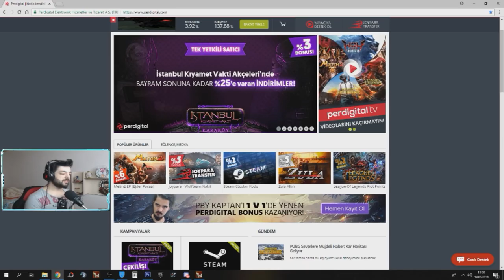WOLFTEAM YENİ KİLİT SİSTEMİ !! HESAP ÇALINMALARINA ÇÖZÜM